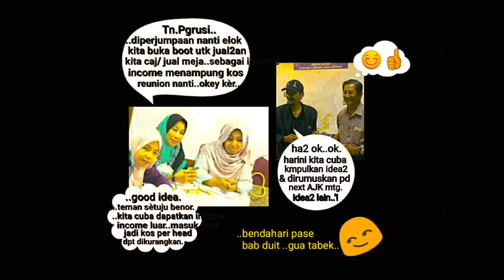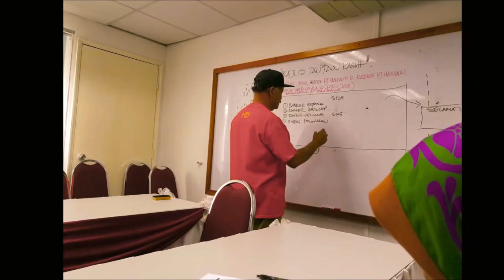SWA TV-AJK TAUTAN KASIH